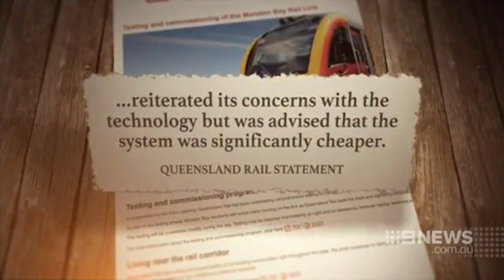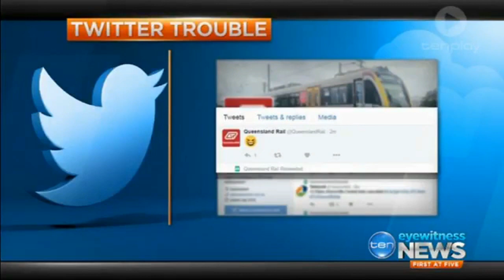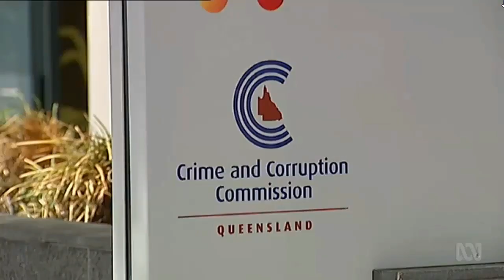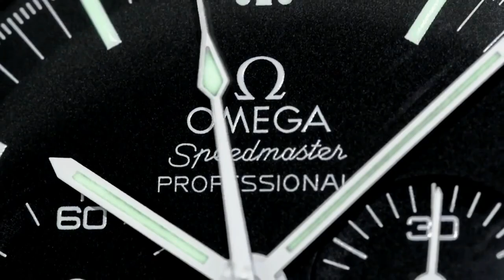QR RAIL FAIL - It simply is not good enough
DO YOU WANT TO HELP PAUL PLUTA?

3) Support Paul Pluta on GO FUND ME!

Kind regards

ARCHIE

Please feel free to write to me:-
Paul Pluta
ArchieLuxury
AUSTRALIA